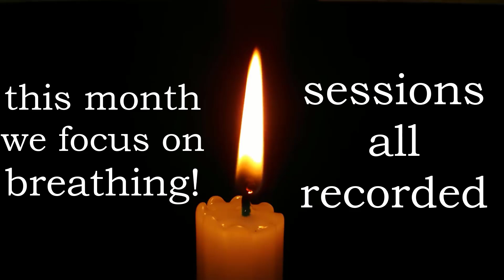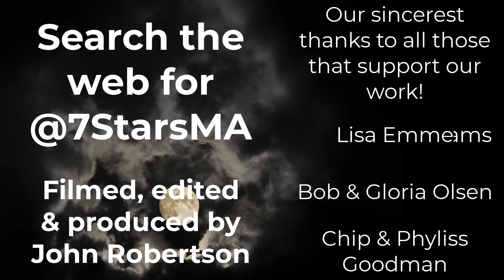Arm Swinging Qigong - 15th October 2024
Sign up for our monthly email list to keep up to date on what is going on:

For the best information on our class schedule visit and add our Google calendar:

To support us from our Amazon wish list:

Passcode: 352460